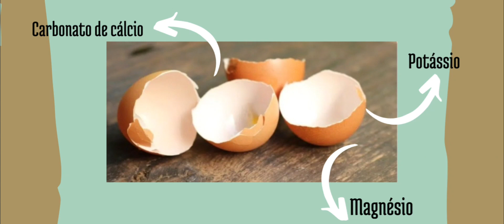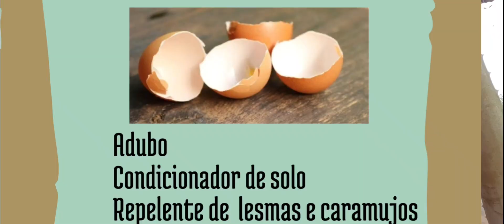Casca de ovo nas plantas funciona? #2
A casca de ovo é  um excelente nutriente para suas plantas.
A quantidade indicada é 1 colher de café para vasos pequenos, 1 colher de sobremesa para vasos médios e 1 colher de sopa ou mais para vasos bem grandes.
Lembrando de que como é uma substância que demora para se decompor completamente basta que  você  utilize até 2 vezes ao ano, sendo suficiente, para adubo e para corrigir acidez do solo.
Comece hoje mesmo usando casca de ovo nas suas plantas

Lojinha de produtos e ferramentas de Jardinagem Amazon. É só clicar nos links e comprar.👇👇👇👇👇